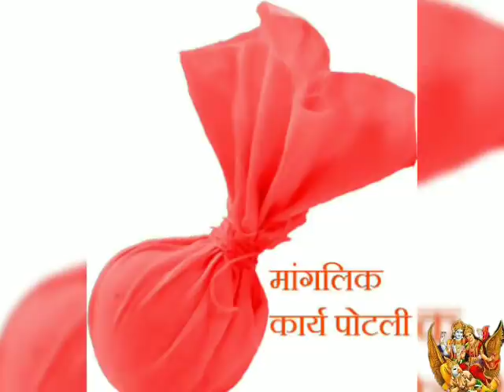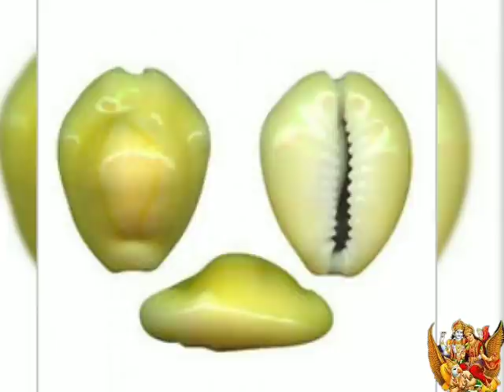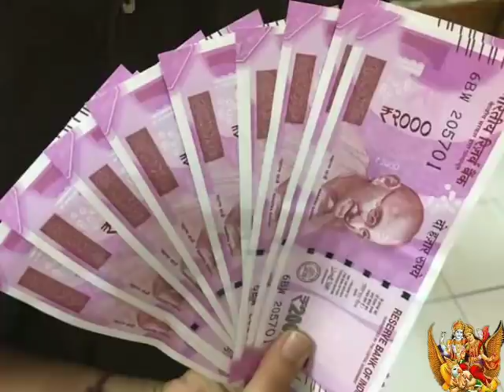मां लक्ष्मी की सबसे प्रिय वस्तु 90% लोग घर लाकर दौलतमंद बनते हैं "दीवाली" कौड़ी बना देगा करोड़पति